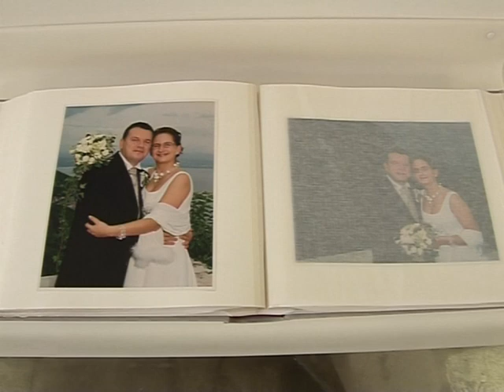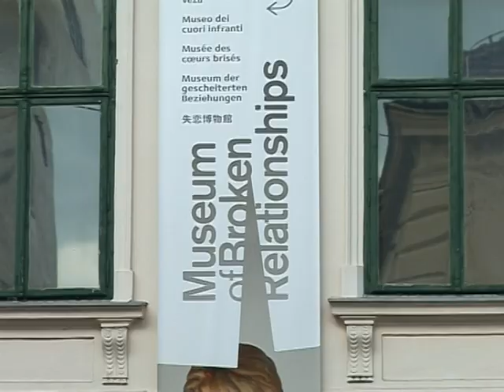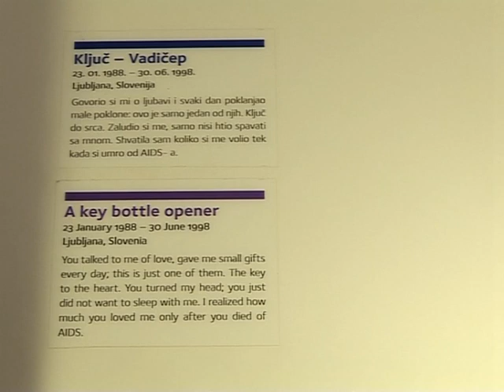Making Art from a Broken Heart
"It lasted 300 days too long. He gave me his mobile so I couldn't call him."

Motown legend Jimmy Ruffin once sang "What Becomes of the Broken Hearted?" You can find out the answer to that in an innovative museum in Zagreb, dedicated to the bittersweet memories of past loves.